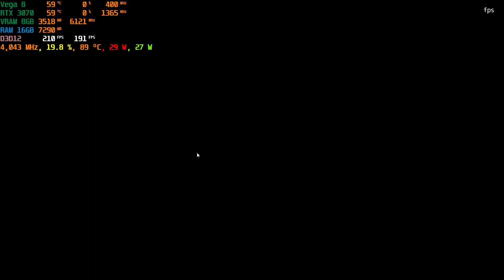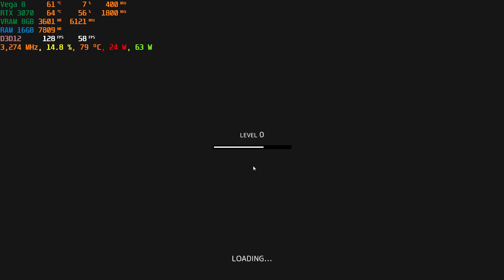ASUS TUF A15 RTX 3070 GameDev Life Simulator